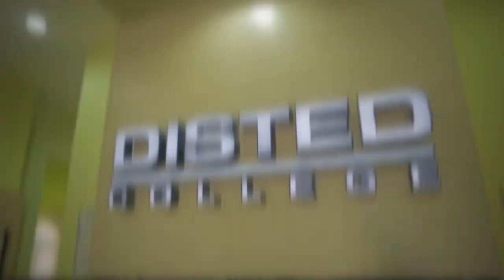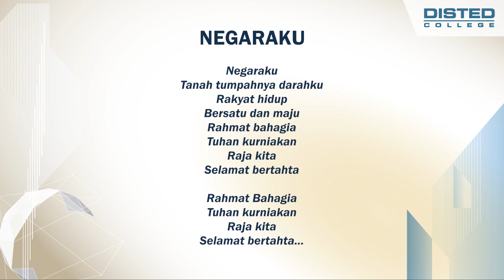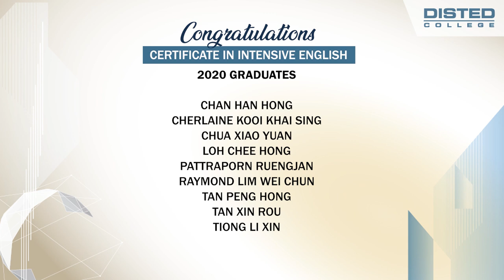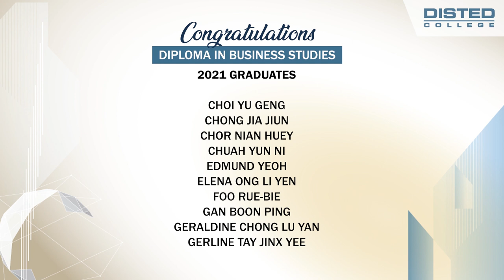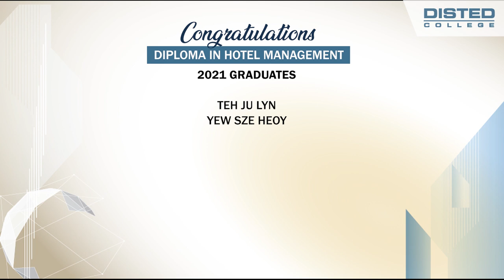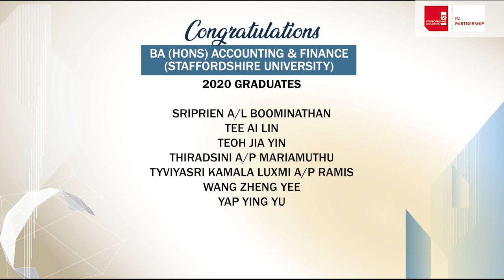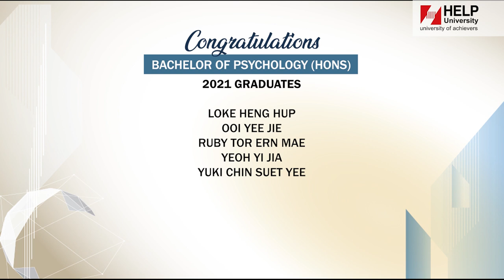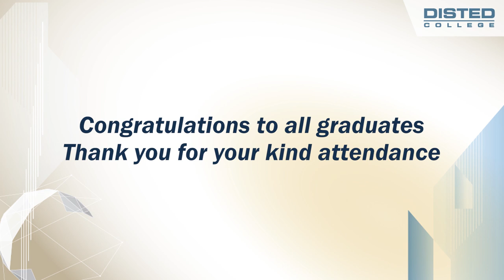Congratulations to all Graduands of Years 2020 & 2021!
Congratulations on having successfully completed your programme of study.  After years of hard work and dedication, your dedication has finally paid off. A chapter has closed, but a new chapter will soon begin.

At DISTED College we are proud that you chose our team of dedicated academics to be part of your educational journey. They, and all members of the campus community, join with you today in celebrating this occasion.

As part of the DISTED College alumni we hope you will treasure the many memories during your time with us and remain connected into the future.  We wish you all the best with your future endeavours and hope that you will realise your dreams in the years ahead. Congratulations again to years 2020 and 2021!